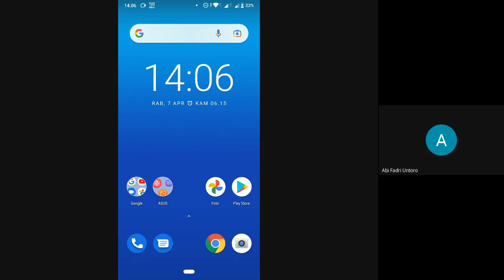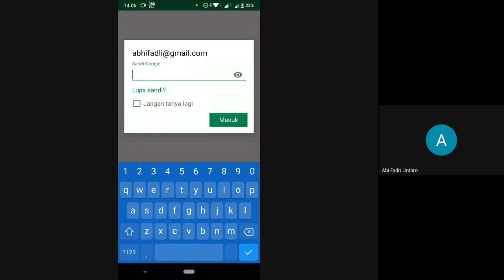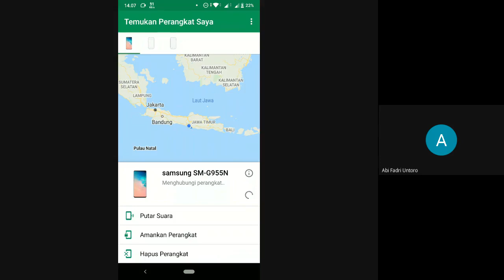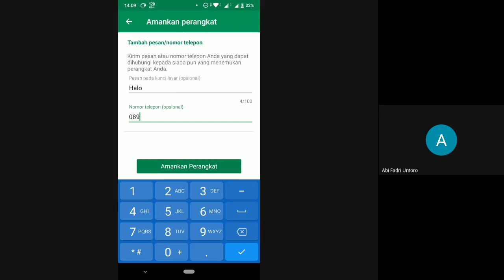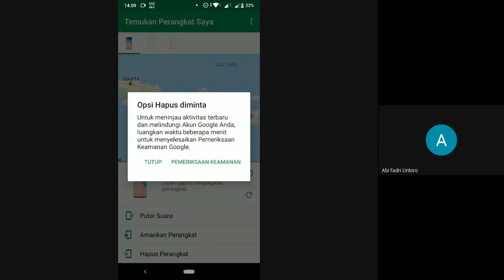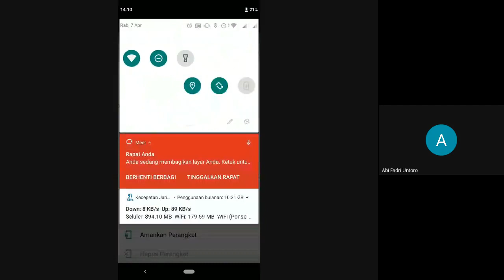0380 Gadget Tracking Tools Modul 5 CND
0380 Gadget Tracking Tools Modul 5 CND
Video Presentasi Tugas Sistem Pertahanan Jaringan Lanjut (SPJL) Merupakan Materi Kuliah lanjutan Dari Sistem Pertahanan Jaringan Dimana Materi Full Adopted Dari Certified Network Defence Dari EC-Councile Yang Di Kerjakan Oleh Rekan rekan Mahasiswa.